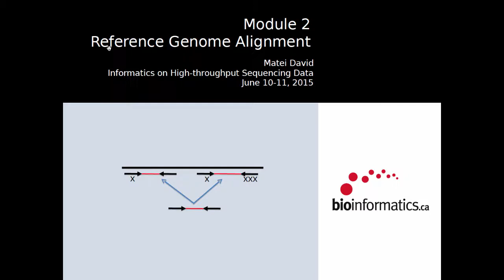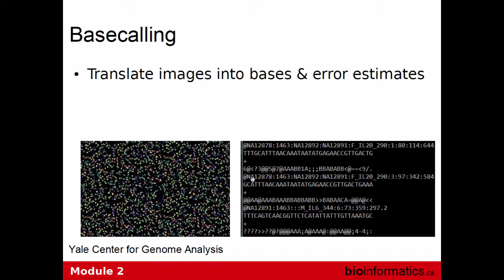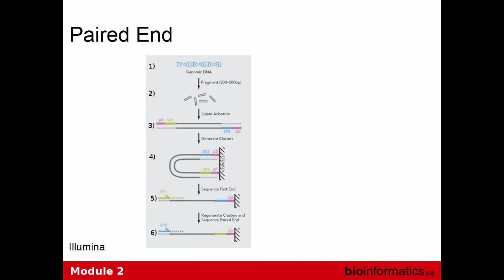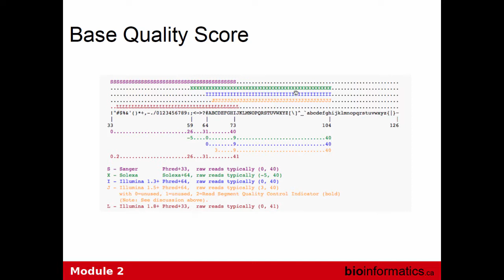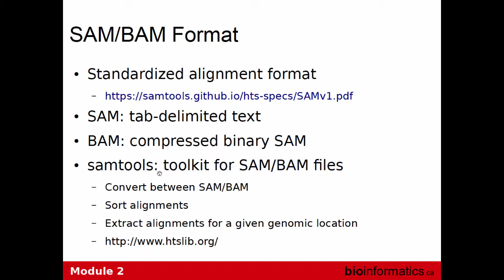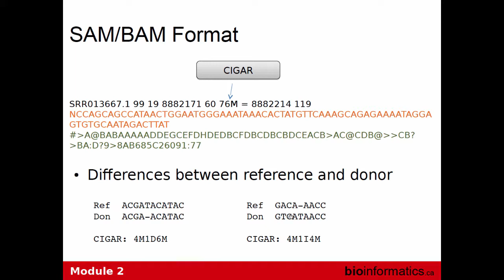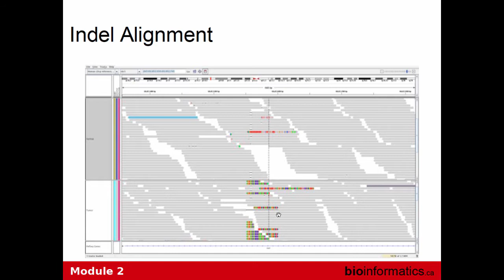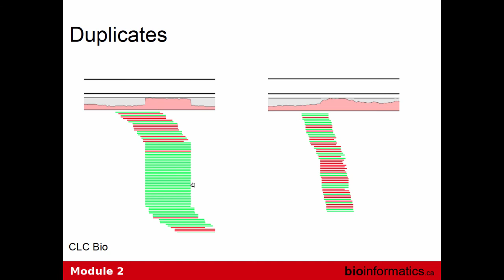Reference Genome Alignment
This is the second module from the Informatics on High Throughput Sequencing Data 2015 workshop hosted by the Canadian Bioinformatics Workshops at the Ontario Institute for Cancer Research. This session is by Matei David from the Ontario Institute for Cancer Research.